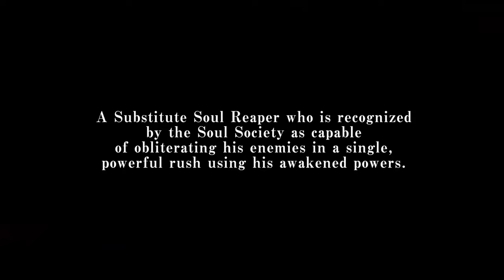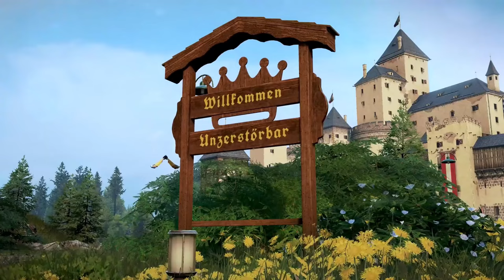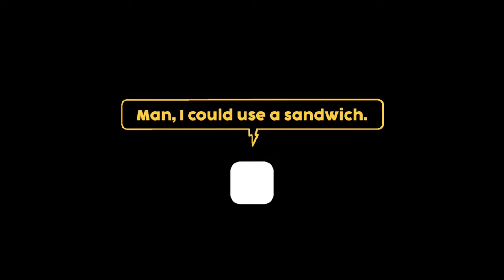top 7 Upcoming Games of 2024 & 2025 That Will Blow Your Mind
Are you ready for the most exciting games that will shape the future of the gaming industry? We’ve compiled the top 7 upcoming games of 2024 and 2025, promising to break all boundaries with stunning graphics, captivating storylines, and revolutionary gameplay mechanics! 🚀 From immersive RPGs to thrilling action adventures, these upcoming titles are sure to amaze you.

1: The Smurfs: Dreams

2: Bleach Rebirth of Souls - Official Ichigo Kurosaki (Bankai)

3: Ravenswatch

4: SnowRunner - Season 14 Overview

5: STARSHIP TROOPERS: CONTINUUM

6: Worms Armageddon: Anniversary Edition

7: The Jackbox Survey Scramble